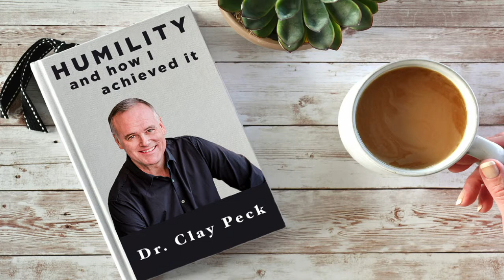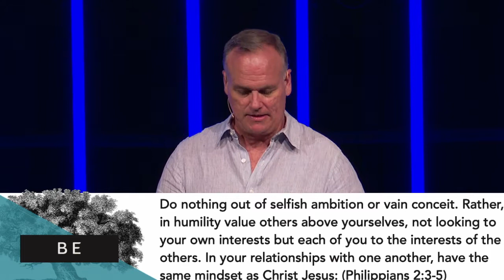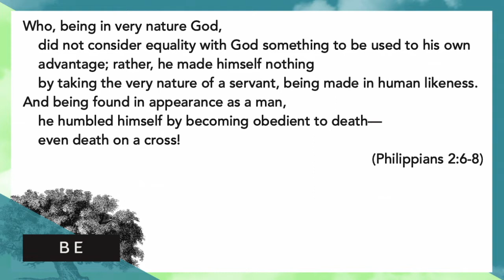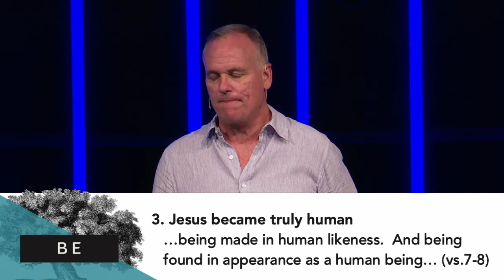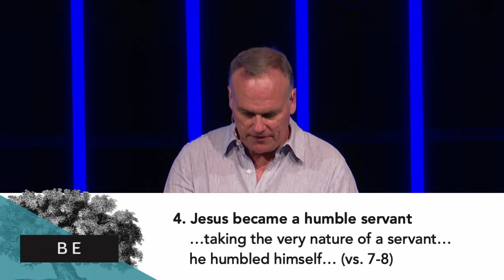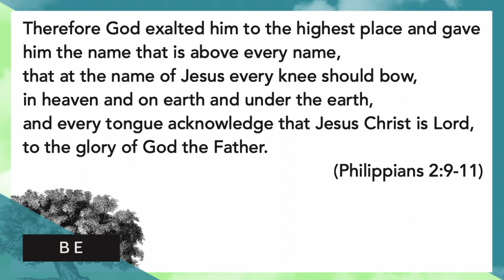Humility | Clay Peck